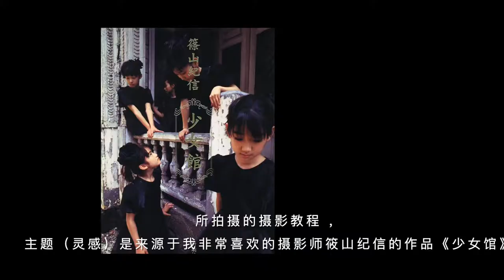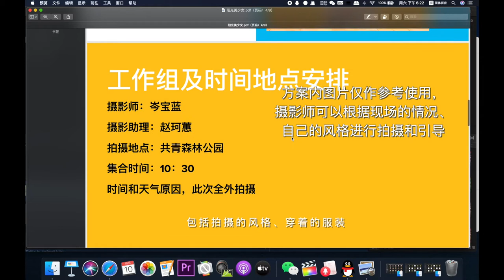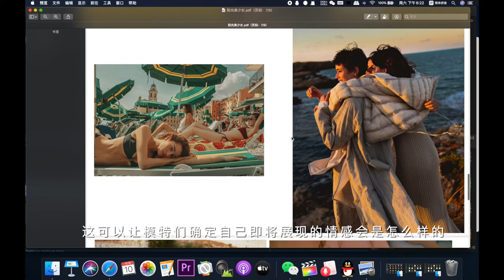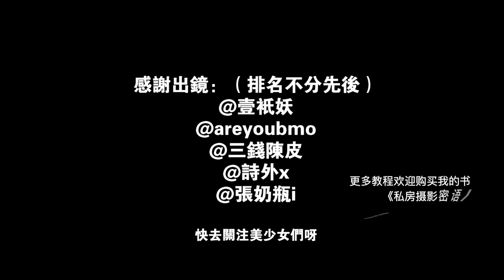电影感多人写真的拍摄过程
日本摄影师筱山纪信拍摄了一组《少女馆》写真，也成为了那个年代日本女性写真的一组标志性作品。

然而筱山纪信作为日本最有名的人像摄影师，他的作品也打上了深深的“筱山纪信”的烙印，因此我更希望的是拍摄出属于我自己独特风格的作品。

for@尼康中国 x @色影无忌她影像
使用器材 Nikon z5+ Nikon 24-50mm f/4-6.3